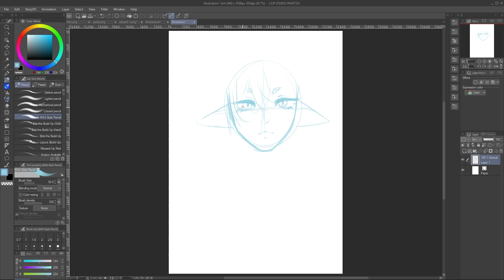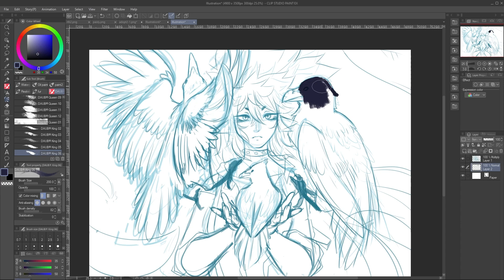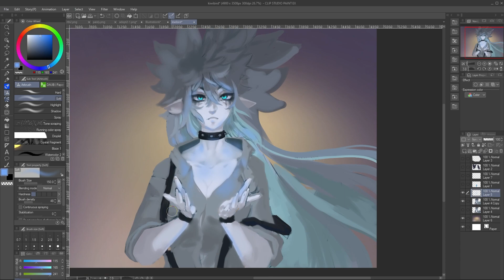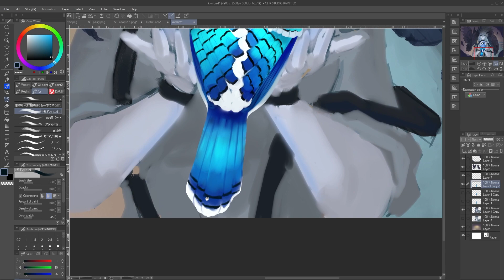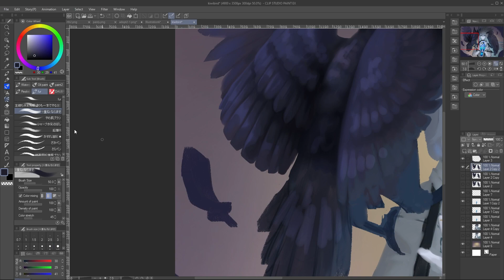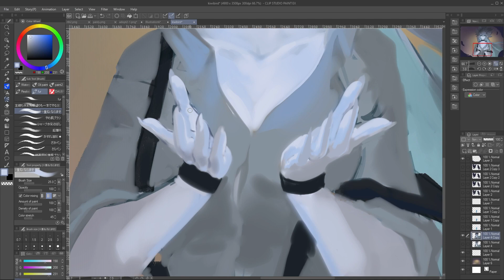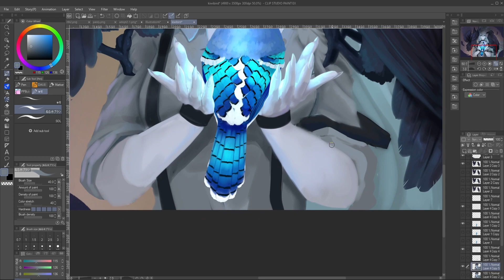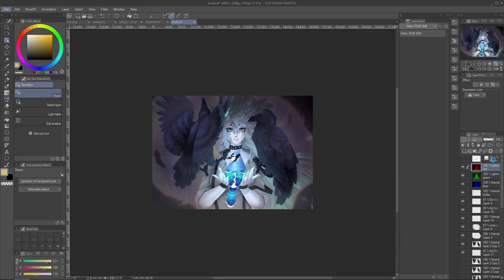Ravens ◄ Speedpaint ►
Long time no see!! I'm gonna be posting more art here from this point forward! Be prepared!